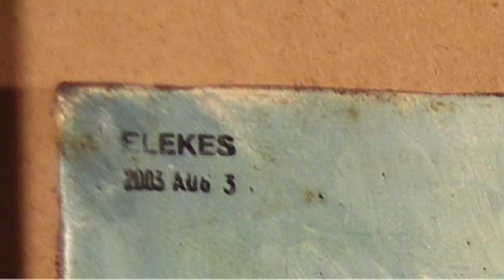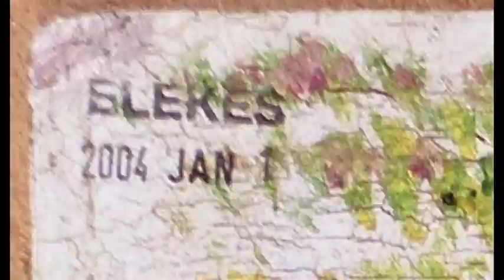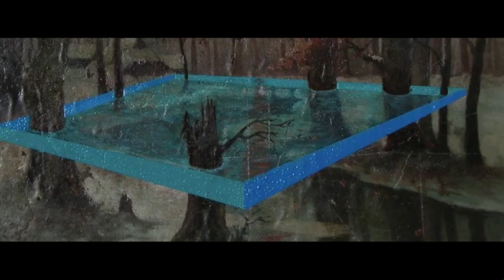ELEKES KÁROLY: TUNNING VI. MEMOART 2010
Elekes Károly festőművész kiállítása a Memoart Galériában. Megnyitóbeszédet mond Sturcz János művészettörténész.